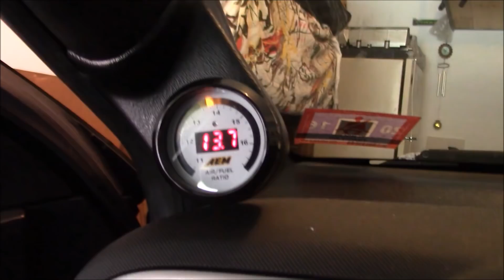I entered a 2 step battle !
Me and kenny show up to the honda/acura mega meet at Etown. Was expecting a bigger turn out but we had fun watching the low car limbo and joining the 2 step battle!